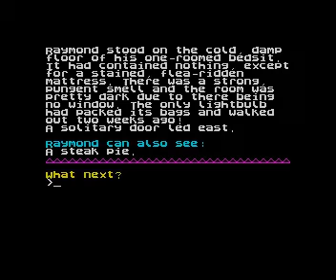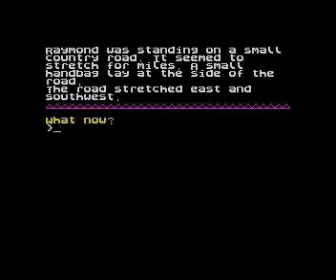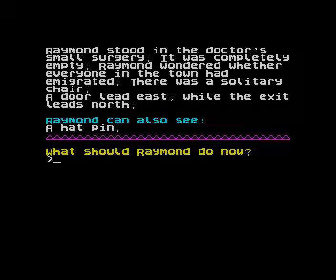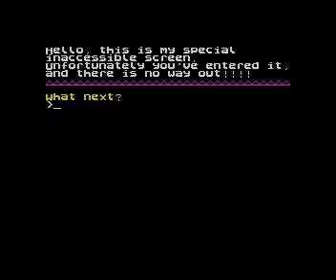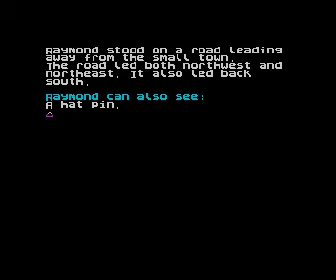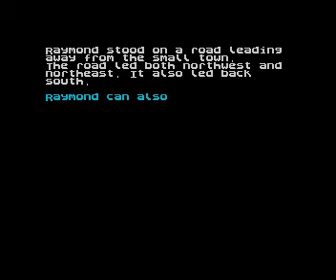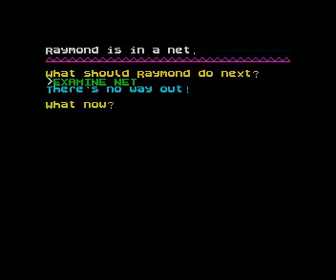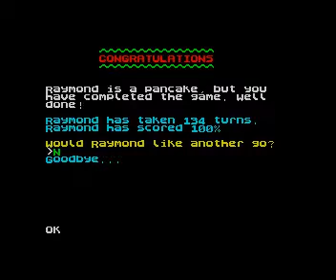Raymond Pringle's Quest for the Fabled Jar of Pickled Cabbage / ZX Spectrum Text Adventure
A walkthrough of the ZX Spectrum text adventure "Raymond Pringle's Quest for the Fabled Jar of Picked Cabbage" by Delbert the Hamster Software. (using Dorothy Millard's solution as a guide)

Part of the ZX Spectrum Text Adventures playlist Click the link for more text adventures.